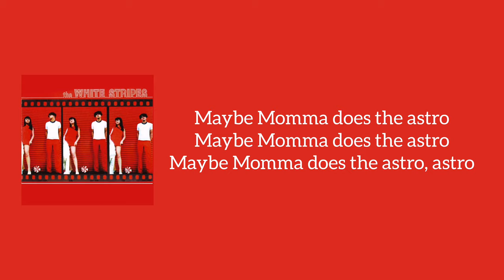The White Stripes - Astro (Lyrics)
This is the lyrics to the song Astro from the band The White Stripes.
This song Astro from the album The White Stripes.